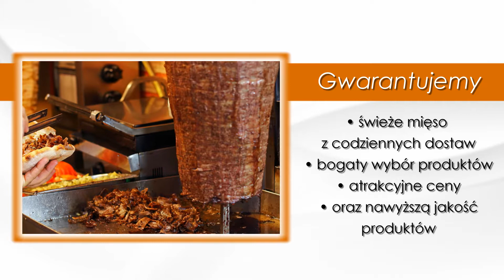Mięso na kebab Kraków Zakład Rozbioru Drobiu - Kazimierz Woch, Maciej Woch Sp. j.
Zajmujemy się przede wszystkim oferowaniem swoim Klientom jedyne najlepszych rozwiązań w zakresie mięsa drobiowego oraz wołowego, które idealnie nadaje się do różnego rodzaju potraw. Posiadamy spore doświadczenie w branży.

Pragniemy oferować swoim Klientom jedynie świeże i najlepsze rozwiązania z dziedziny mięsa, dlatego zatrudniamy wyłącznie wyspecjalizowanych w dziedzinie przetwórstwa mięsa fachowców. Gwarantujemy atrakcyjne ceny i terminowe dostawy.

Na naszą ofertę składają się na przykład mięso drobiowe, kurczak, kurczak świeży, kebab mrożony drobiowy, kebab mrożony wołowy, kebab drobiowy filet, kebab z przyprawami